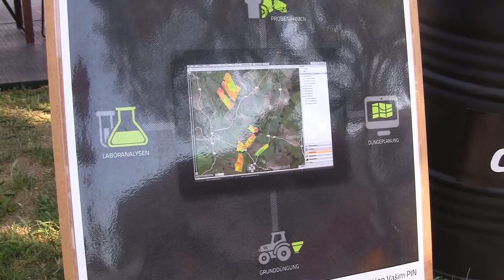2022.05.24. - Korszerű gépek és újítások kellenek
Sokan szeretnének korszerű gépeket vásárolni az Újvidéki Mezőgazdasági Vásáron. A beruházás azonban sokba kerül - mondják a termelők. Aki teheti, pályázati lehetőségeken keresztül próbál fejleszteni.